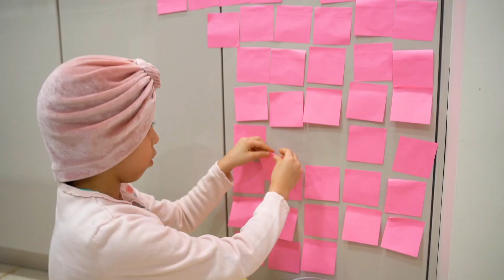Color Song I+ More Nursery Rhymes & Kid Songs - KLS